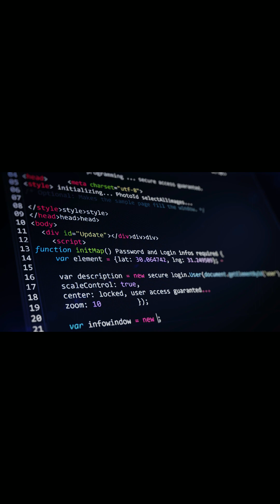IELTS Listening Practice 3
You will hear a lecture about the history of the internet. Listen to the lecture and answer the following question:

Question: What was the first message sent over the internet?

Transcript:
Good morning, class. Today, I'd like to take you on a journey through the history of the internet. The internet, as we know it today, began in the 1960s as a project of the U.S. Department of Defense. The goal was to create a decentralized communication system that would still function even in the event of a nuclear attack. In 1969, the first message was sent over the internet between two computers at universities in California. The message was "LOGIN" and was intended to test whether the two computers were connected. From there, the internet grew exponentially, and by the 1990s, it had become a global network that connected millions of people around the world.

Answer: According to the lecture, the first message sent over the internet was "LOGIN", which was intended to test whether two computers were connected.